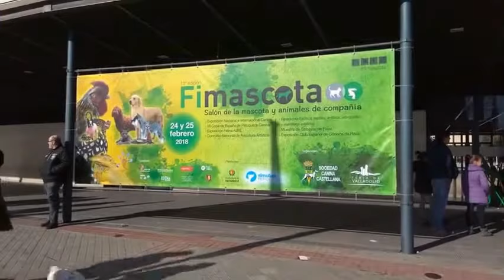Así fue Fimascota 2018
El 24 y 25 de febrero se celebró en Valladolid la undécima edición de Fimascota, feria de mascotas y animales de compañía, organizada por la Sociedad Canina Castellana y Feria de Valladolid.